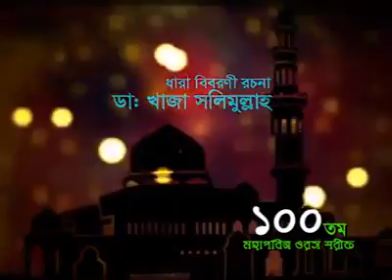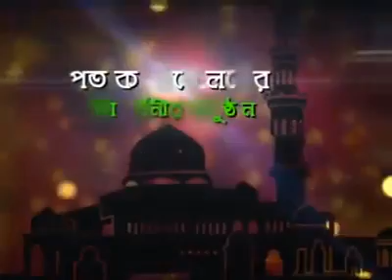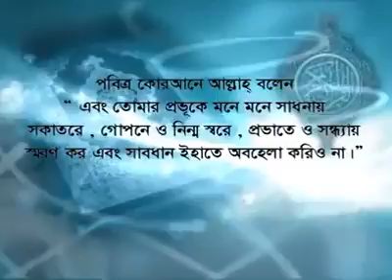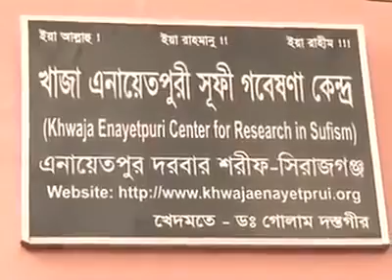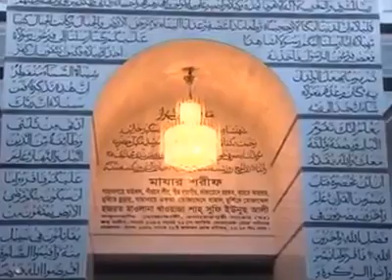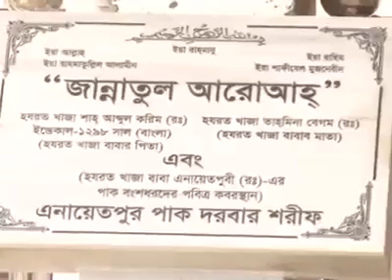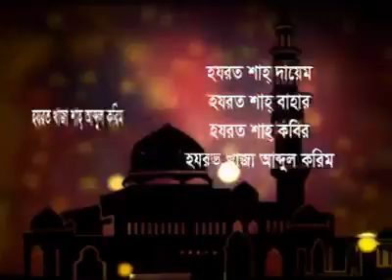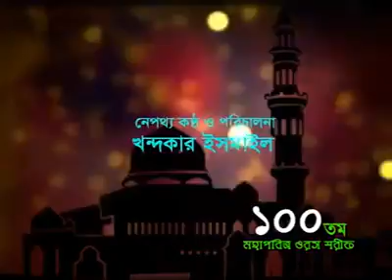5 August 2019